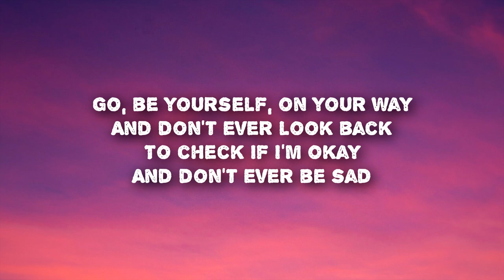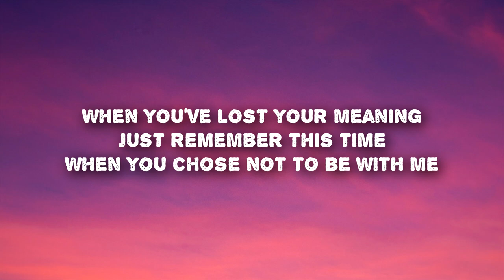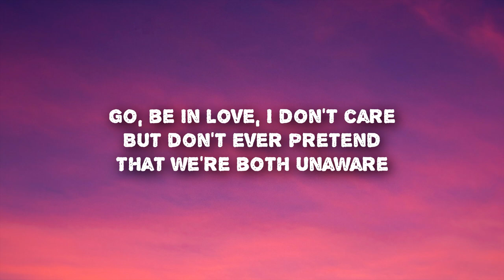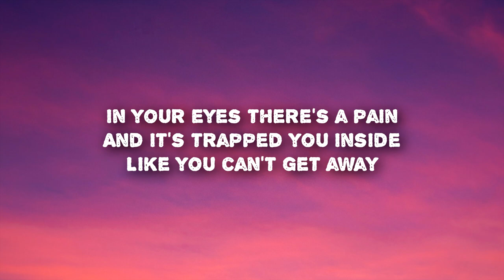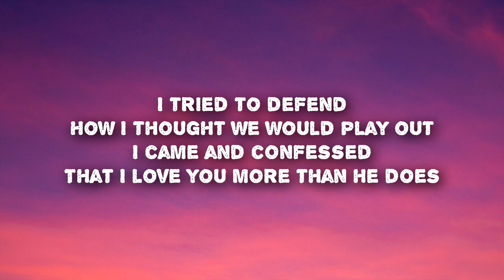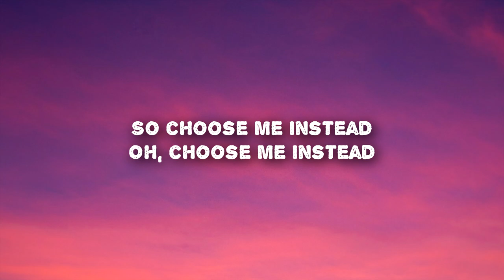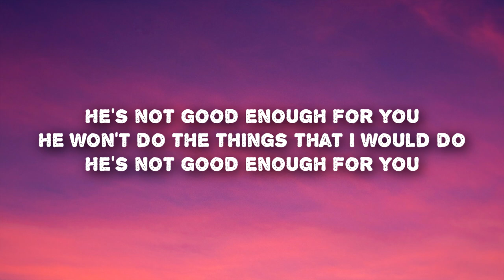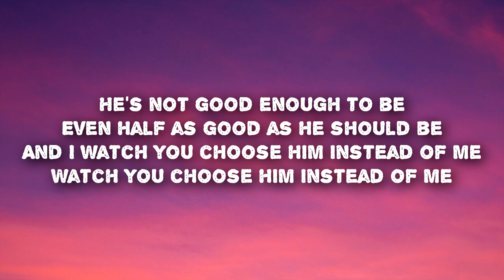Ryan Amador - Instead (Lyrics)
Ryan Amador - Instead (Lyrics) TikTok